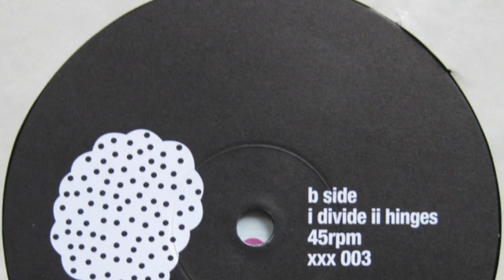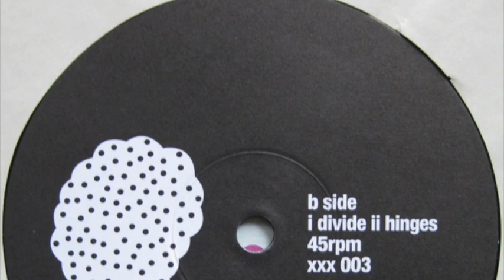Gabrielle's Wish - Divide (at 33rpm)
Label: Pleasure Music ‎– XXX003
Country: UK
Released: Jan 2001

Should play at 45 RPM but sounds good slowed down.